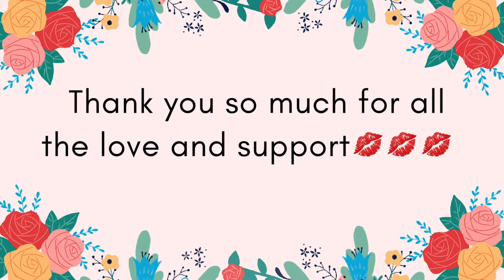Invitation | Team Lubong Dulo || Just me Ethel